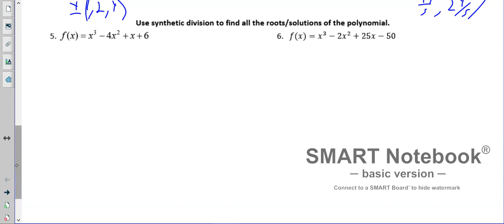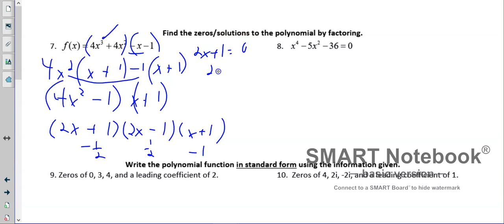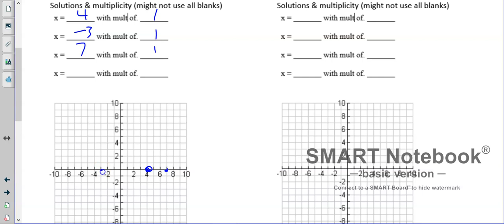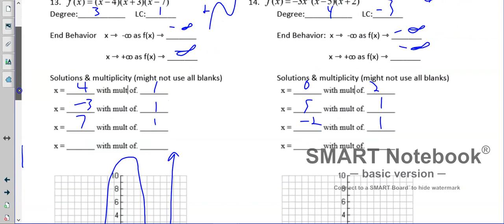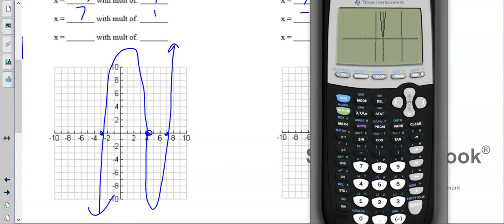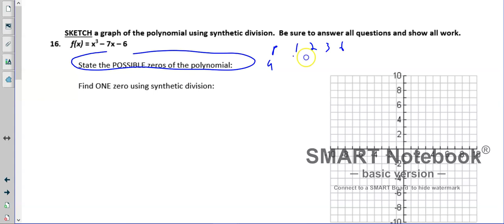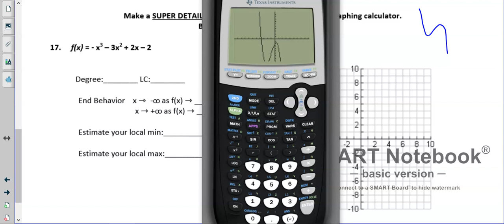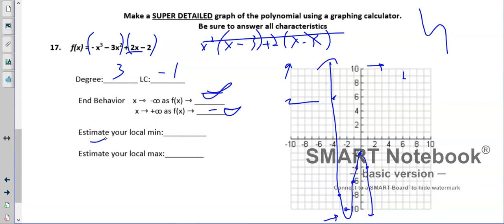5B 2023 quiz review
5B 2023 quiz review